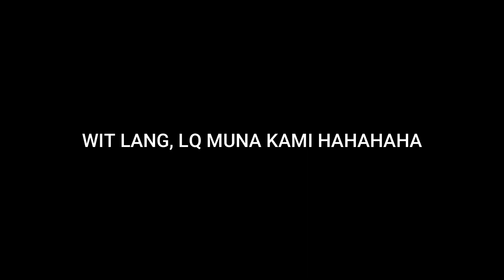Unahang makaubos using chopsticks challenge|Q&A (kailan nga ba niya ako gustong pakasalan?) 🤣